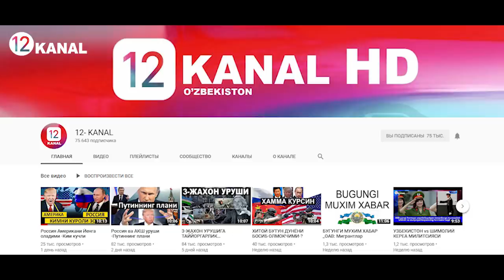ХАММА КУРСИН - РОССИЯ vs НАТОНИНГ ИШОНГАН 5-та КУРОЛИ